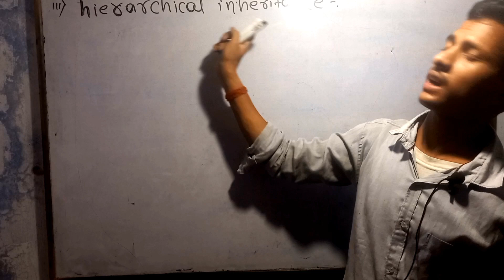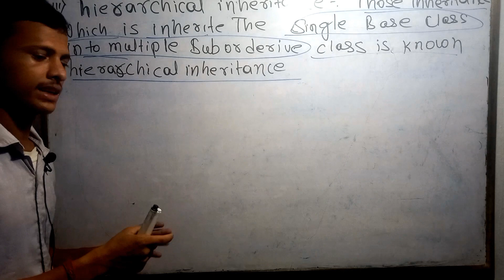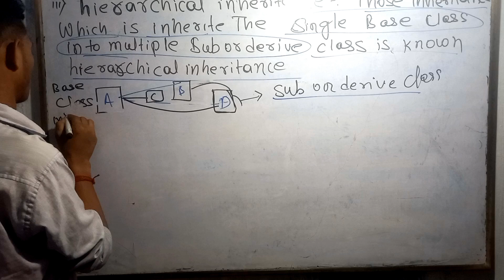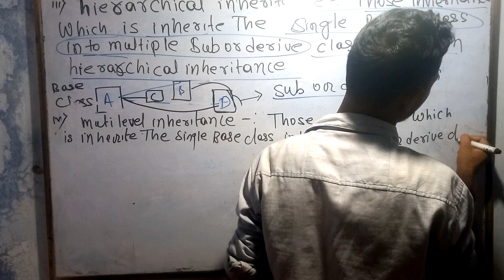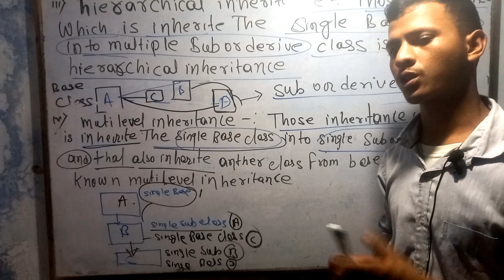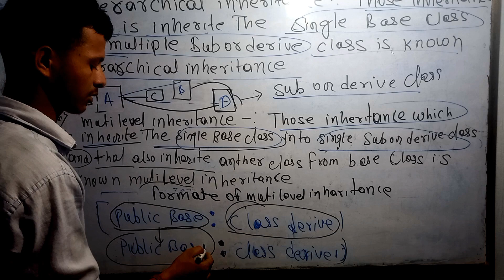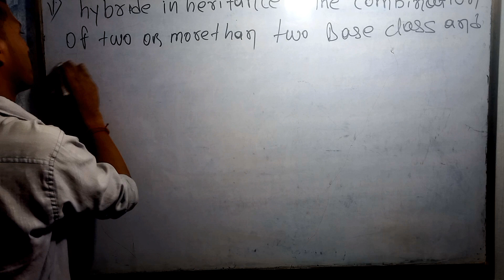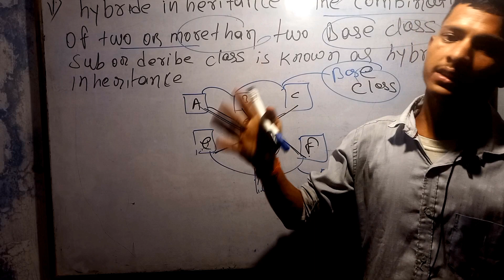WHAT IS THE HIERARCHICAL INHERITANCE,MULTILEVEL INHERITANCE AND HYBRID INHERITANCE